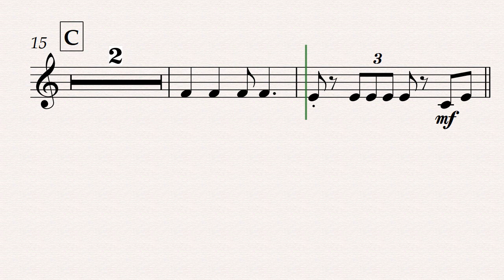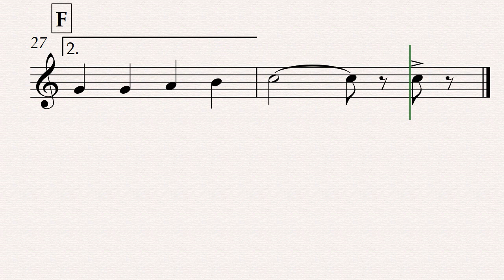Marine March Trumpet 2